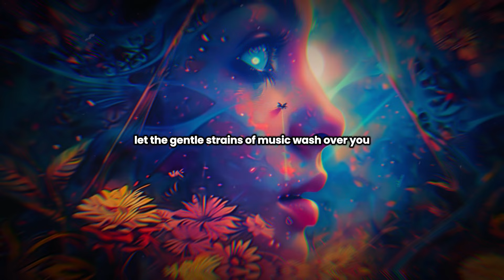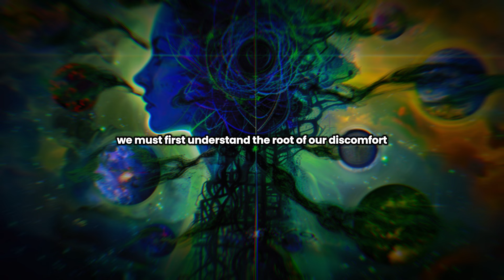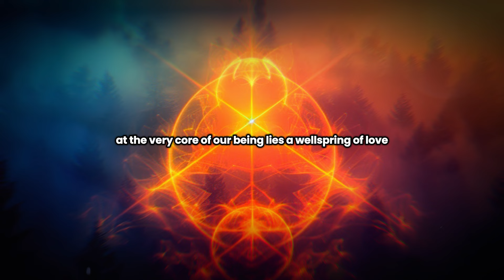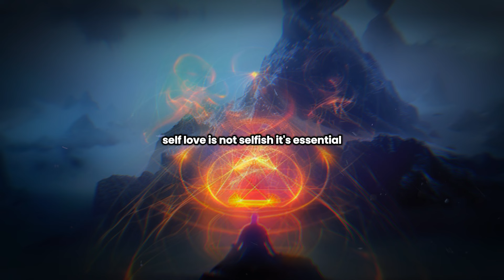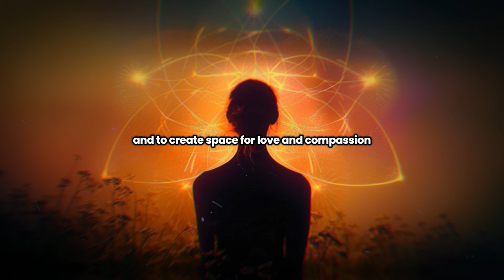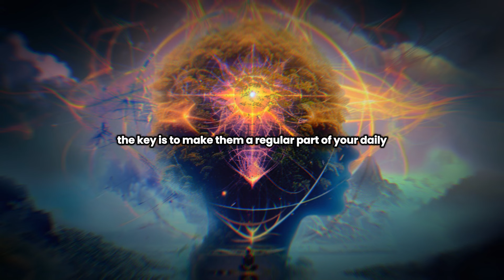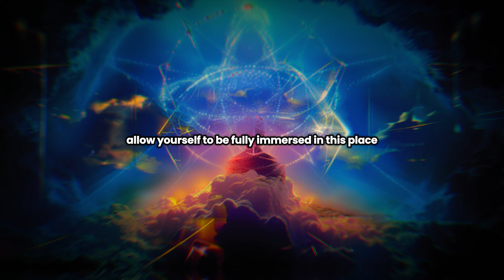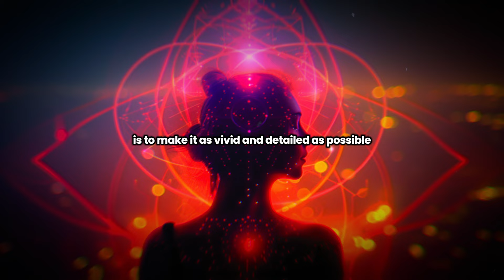Louise Hay : Healing Meditation for Deep Sleep - BODY & LIFE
Relax and unwind with this soothing Louise Hay healing meditation designed to help you achieve deep sleep and rejuvenate both your body and life. Embrace the power of positive affirmations and healing energy as you drift off into a restful slumber. Let Louise Hay guide you through a meditation that can help you heal your body and ultimately transform your life. Allow yourself to release tension, clear your mind, and invite peace into your being with this calming practice.